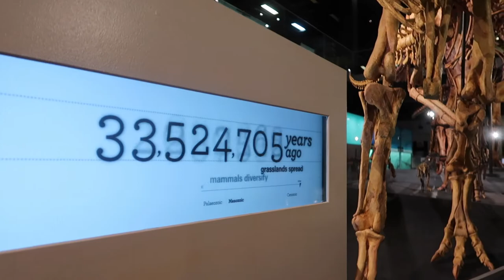MELBOURNE VLOG | PART THREE | emmarosehamilton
We are non stop people and we are loving it! Lots of museums, walking around and exploring! Hope you are enjoying the travel vlogs! We are absolutely loving Melbourne and cannot wait to see more of Australia soon!